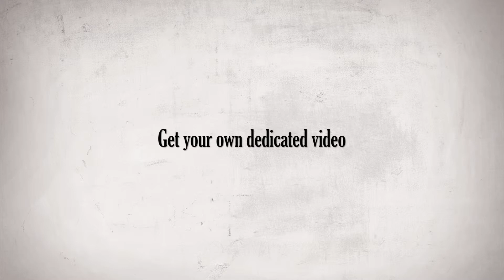Machine de Cirque - Vidéo dédicacée #19 / Dedicated video #19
Reçois la tienne en participant à notre campagne!
Get your own and help us creating our first show!

Merci à Steve Bégin pour ton support!